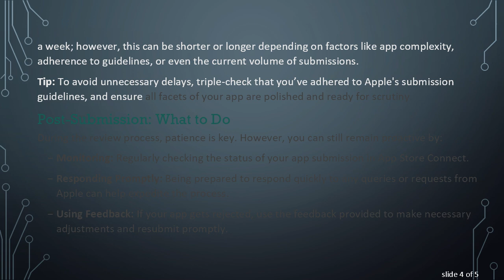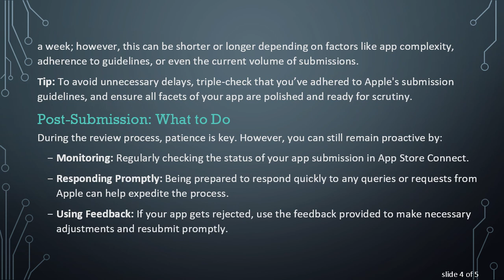Understanding the App Store Submission Timeline: From Submission to Availability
Explore the stages and duration involved in the App Store submission process, offering insights into how long it usually takes for an app to be available.
Submitting your app to the App Store is a thrilling yet nerve-wracking process for developers. One of the most pressing questions is how long the entire App Store submission journey takes—from when you first submit your app to when it becomes available for download. This guide delves into each stage of this timeline, providing you with clarity on what to expect.

The App Store Submission Process

When you submit your app to the App Store, it must undergo a thorough review process conducted by Apple. Here’s a general workflow that unfolds:

Preparation Phase: Before submitting your app, ensure it meets Apple’s guidelines, which cover everything from design philosophy to technical requirements. This preparation can influence the overall timeline if any issues need to be addressed.

Submission: The actual submission is conducted through Apple's App Store Connect. This involves uploading your app, filling out relevant metadata and descriptions, and specifying pertinent information about your app, such as pricing and availability.

Initial Review: Once submitted, Apple's team will commence an initial review process. This involves automatic checks against the provided App Store guidelines, ensuring compliance with Apple's policies.

In-Depth Review: If your app passes the initial review, it may undergo a more detailed analysis. This is manually conducted by Apple’s app reviewers who can catch discrepancies that automated tools might miss.

Approval: If the app clears all reviews, it’s approved for the App Store. At this juncture, you typically receive a confirmation from Apple noting the successful review of your application.

Release: Post-approval, your app is ready to be released. You can either choose to publish it immediately or schedule a release for a future date.

Expected Timeframe

Predicting an exact timeframe for App Store submission can be challenging due to several influencing factors. Generally, the review process can take anywhere from 24 hours to about a week; however, this can be shorter or longer depending on factors like app complexity, adherence to guidelines, or even the current volume of submissions.

Tip: To avoid unnecessary delays, triple-check that you’ve adhered to Apple's submission guidelines, and ensure all facets of your app are polished and ready for scrutiny.

Post-Submission: What to Do

During the review process, patience is key. However, you can still remain proactive by:

Monitoring: Regularly checking the status of your app submission in App Store Connect.

Responding Promptly: Being prepared to respond quickly to any queries or requests from Apple can help expedite the process.

Using Feedback: If your app gets rejected, use the feedback provided to make necessary adjustments and resubmit promptly.

In conclusion, while the App Store submission journey requires diligence and patience, understanding the process can equip you with the foresight needed to manage timelines effectively. The excitement of seeing your app available globally is worth the wait!